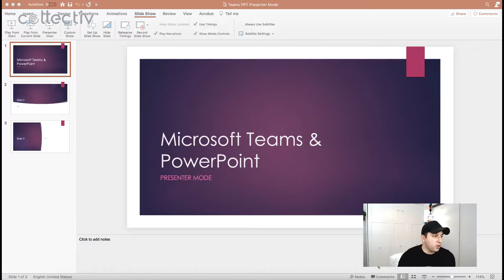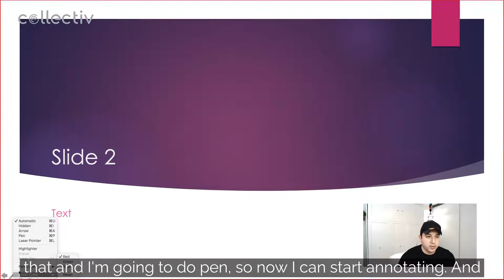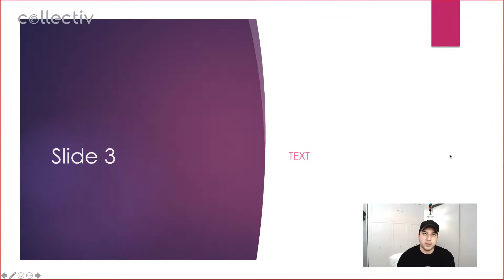Microsoft Teams Tutorial: Share PowerPoint Presentation Using Annotation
The annotation feature in Microsoft teams is one of those hidden gems that people forget about. In this Microsoft Teams tutorial, Yusuf Shariff shows you a super simple way to annotate a PowerPoint presentation when you're sharing in a Microsoft Teams meeting.